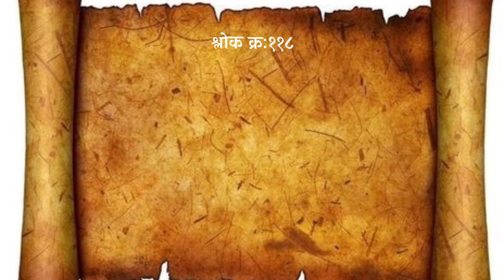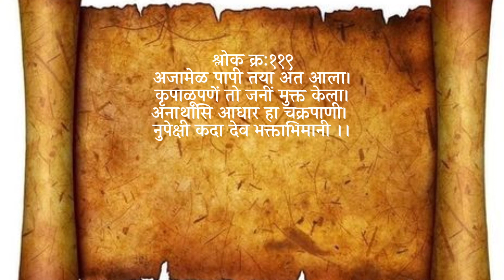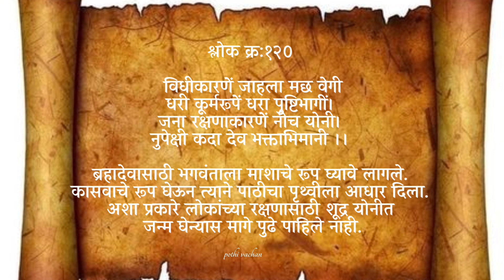मनाचे श्लोक:११६-१२०|manache shlok samarth ramdas|manache shlok with lyrics|ramdas swami|Shlokas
मनाचे श्लोक आणि त्याचा अर्थ
जय जय रघुवीर समर्थ उपासना
लहान मुलांचे श्लोक
Ramdas Swami
श्रीसमर्थ रामदासकृत मनाचे श्लोक
मराठी श्लोक
श्री मनाचे श्लोक

Ramdas was one of the greatest saints of the world. He was the inspirer of Shivaji. He was born of Suryaji Panth and Renuka Bai in Jamb, Maharashtra, in 1608 A.D. His original name was Narain.

Ramdas was a contemporary of Sant Tukaram. He was a great devotee of Hanuman and Lord Rama. He had Darshan of Lord Rama even when he was a boy. Lord Rama Himself initiated him.

For
संपुर्ण मनाचे श्लोक

manache shlok by anuradha paudwal
manache shlok by lata mangeshkar
manache shlok full meaning
manache shlok full meaning part 1